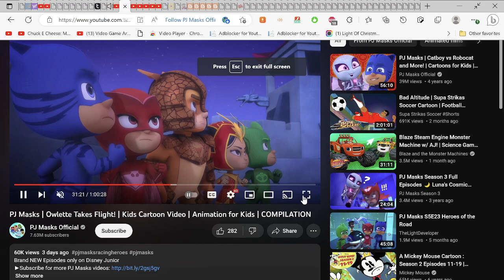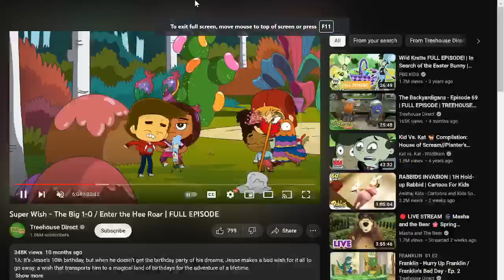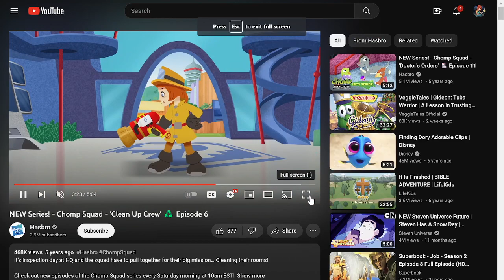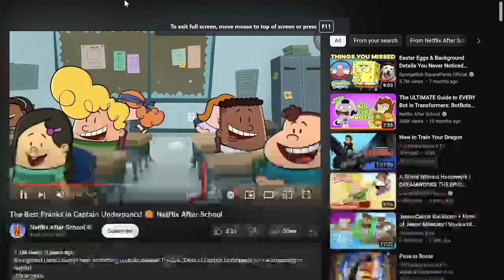Cartoon Mix CMV - Everytime We Touch